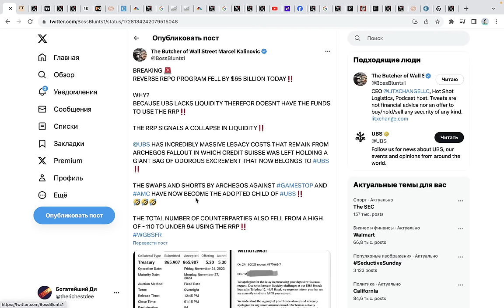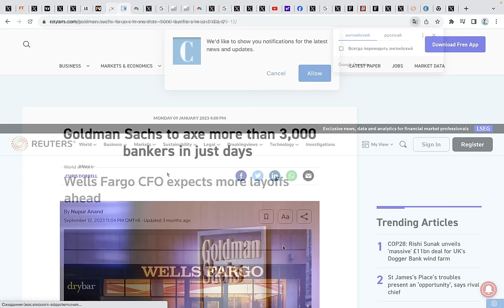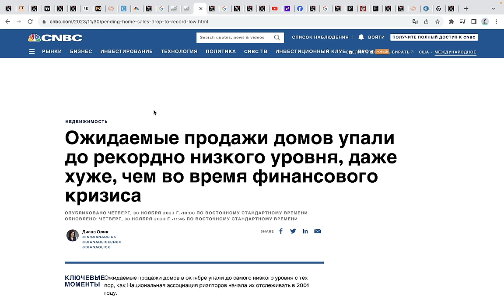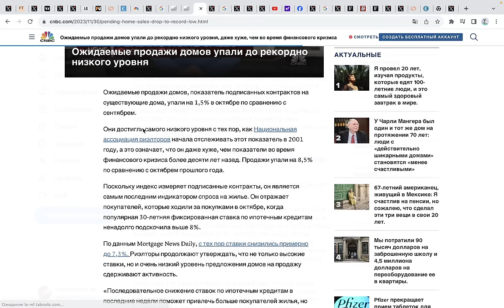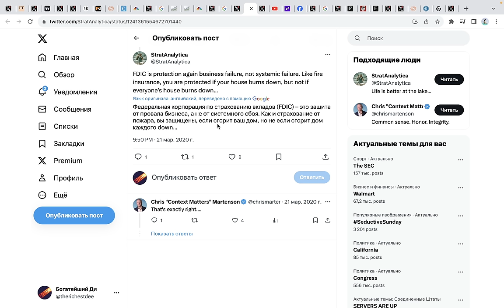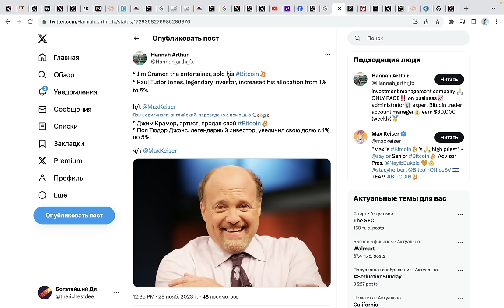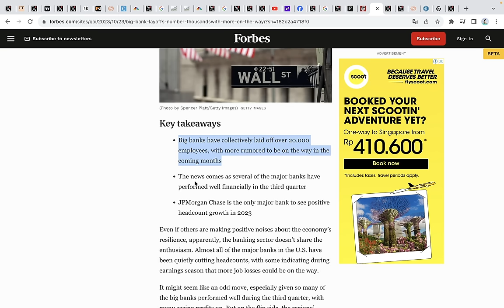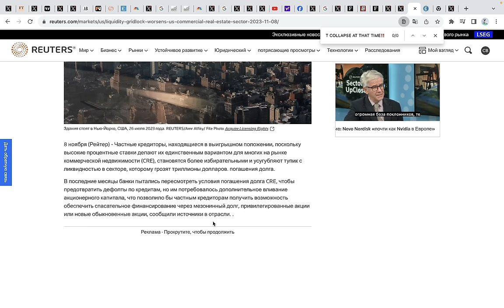ИДЕАЛЬНЫЙ ШТОРМ ДЛЯ БИТКОИНА НАЧАЛСЯ ВЧЕРА НОЧЬЮ! (коллапс крупнейших банков)